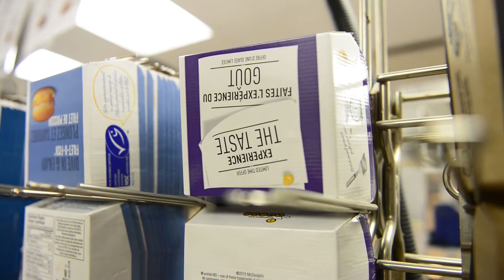How McDonald's Canada develops new menu items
The director of menu at McDonald's Canada says some items, like poutine, are unique to the fast food giant's Canadian stores. Nicola Pitman explains how new products are developed and tested at the Toronto headquarters. (Dec. 29)